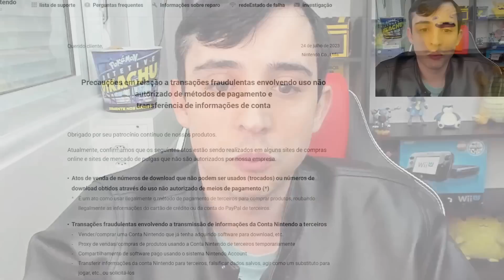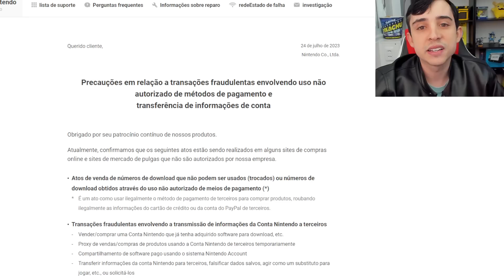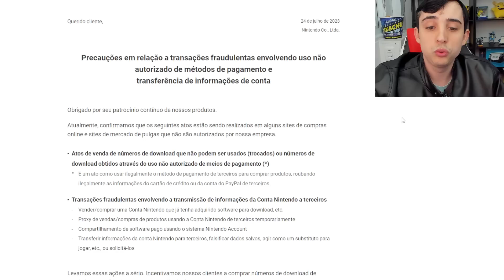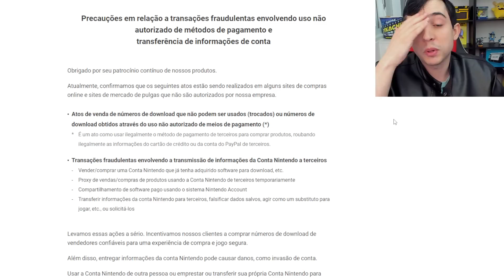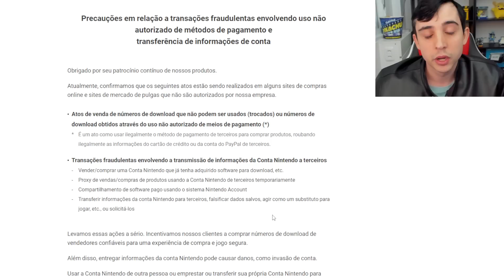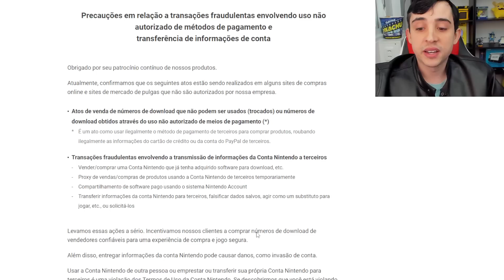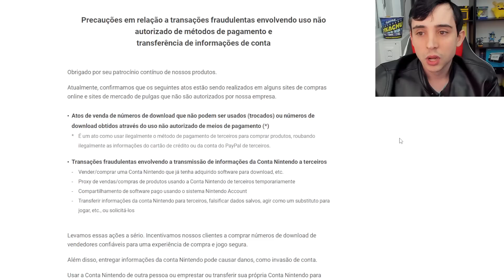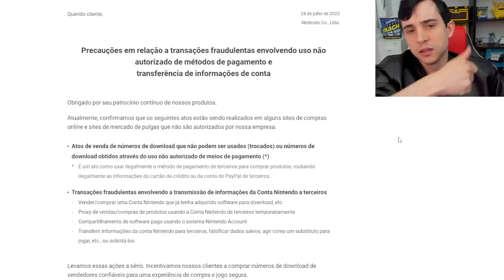CUIDADO! A NINTENDO ESTÁ BANINDO CONTAS DO SWITCH!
Use o Cupom "pikmin4" no carrinho

[ACESSÓRIOS OFICIAIS DA NINTENDO NA AMAZON]
Joy-Cons Azul e Vermelho NEON
MicroSD 128gb
Case Switch Oficial Zelda
Grip para Joy-cons